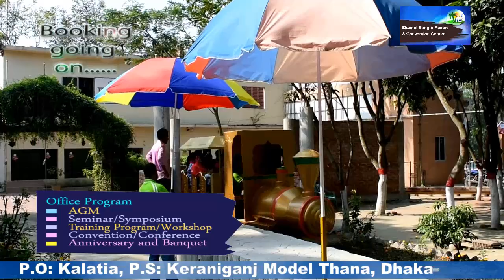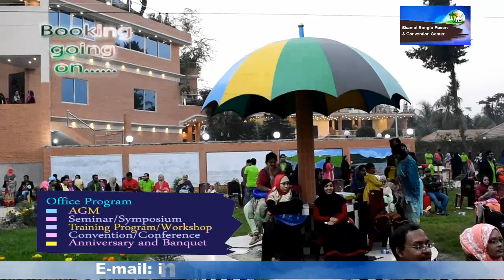Shamol Bangla Resort & Convention Center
Village: Guita Krishna Nagar, Union: Taranagar,
P.O: Kalatia, P.S: Keraniganj Model Thana, Dhaka-1313.
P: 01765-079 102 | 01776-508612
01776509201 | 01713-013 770